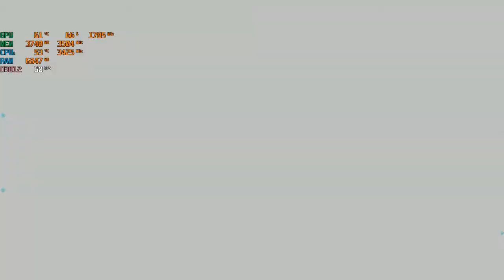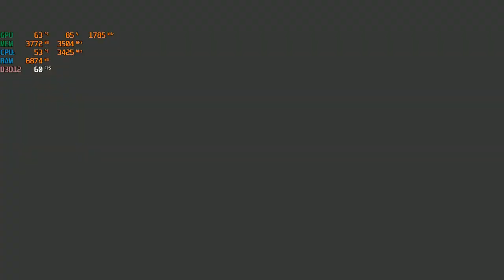#24 Call of Duty: Modern Warfare Nivel 21 Final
Call of Duty: Modern Warfare é um videojogo do genero tiro em primeira pessoa produzido pela Infinity Ward e será publicado pela Activision a 25 de outubro de 2019 para Microsoft Windows, PlayStation 4 e Xbox One. É o decimo sexto jogo da serie Call of Duty e actua como um "soft reboot" da sub-serie Modern Warfare.